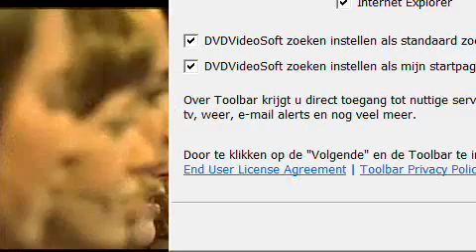Scala & Kolacny Brothers - Creep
Scala & Kolacny Brothers is de naam van een Belgisch meisjeskoor uit Aarschot, onder leiding van Stijn Kolacny en zijn broer, pianist Steven Kolacny. Het koor werd opgericht in 1996 en maakte sindsdien elf albums.

De meeste van hun nummers zijn covers van bekende groepen zoals Radiohead, U2, Nirvana, Milk Inc., Depeche Mode en Rammstein.